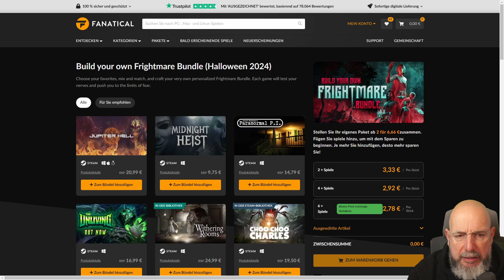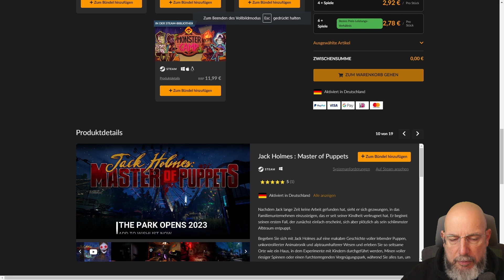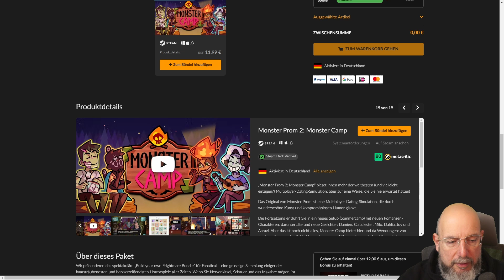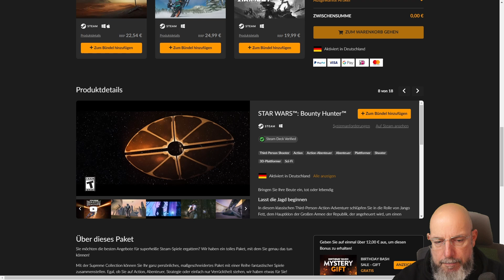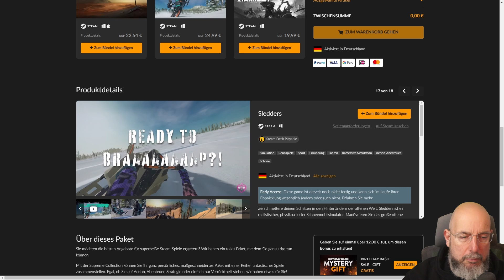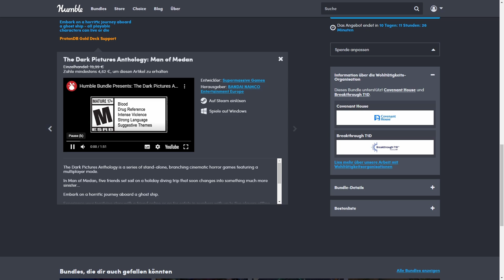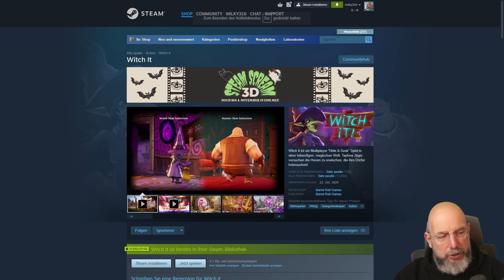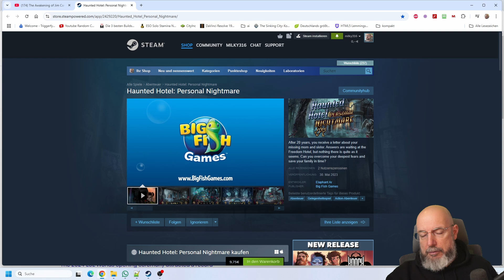Bundletest Kompakt mit For Free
00:00 Begrüßung

00:42 Build your own Frightmare Bundle

20:24 Build your own Supreme Collection

40:37 Movember Game 'Stache Charity Bundle

42:33 Humble Dark Pictores Little Nightmares Collection

50:50 Humble Generation Zero Bundle

56:01 For Free

1:07:24 Fazit und Schluss

Gewinne

Erwähnte LP's